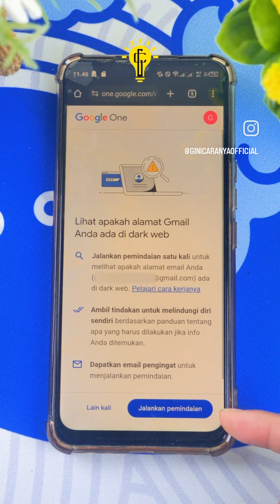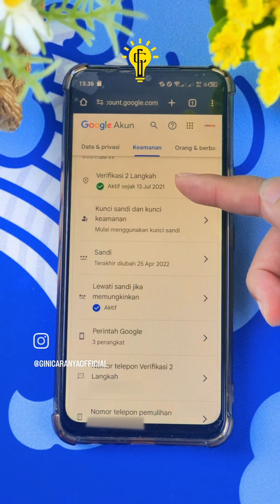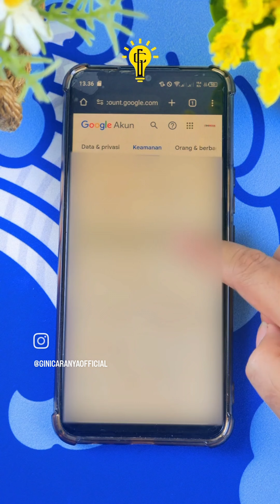SIMPAN INFO PENTING UNTUK KEAMANAN DATA KITA. FOLLOW YG BUAT YA.